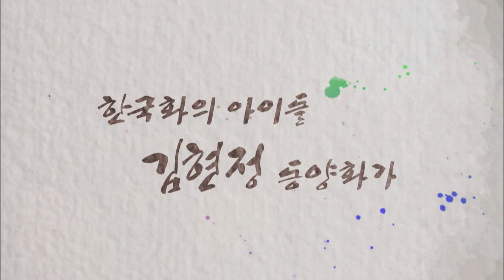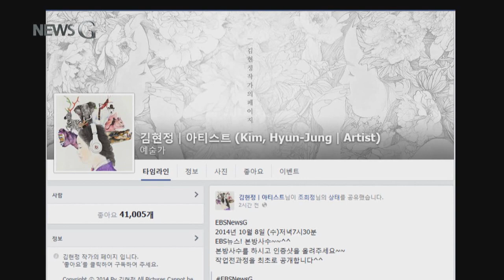[EBS NEWS G] '한국화의 아이돌' 김현정 화가의 작품제작 전 과정 공개 || 방구석 전시회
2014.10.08.수요일_ EBS 뉴스 G

김현정 Kim, Hyun - Jung